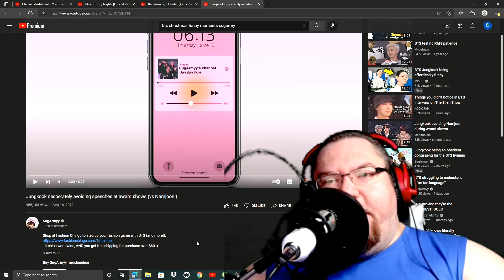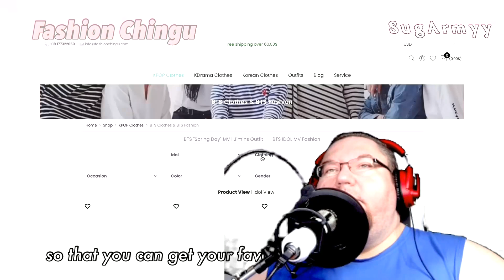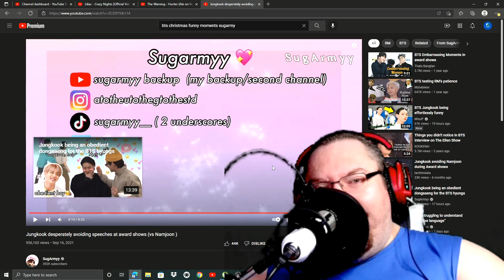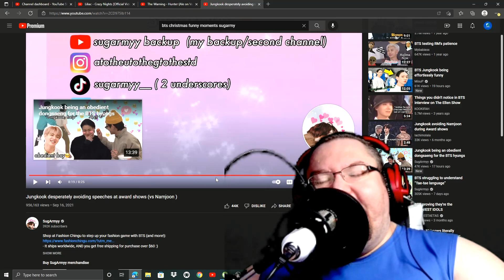Jungkook Desperately Avoiding Speeches at Awards Shows (vs Namjoon) Reaction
We are checking out this video by SugArmy it is a compilation video of BTS being BTS at Awards Shows. So lets roll this reaction.